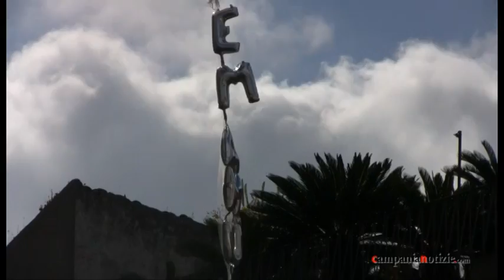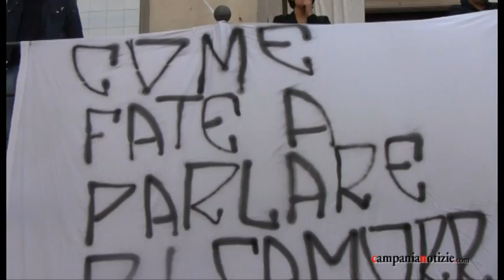Emanuele, insegnanti: ragazzo serio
A San Cipriano d'Aversa migliaia di persone, soprattutto studenti, ai funerali di Emanuele Di Caterino, il 14enne ucciso a coltellate lo scorso 7 aprile ad Aversa. Abbiamo intervistato un'insegnante che lo conosceva bene.